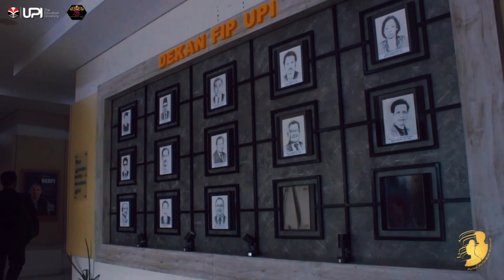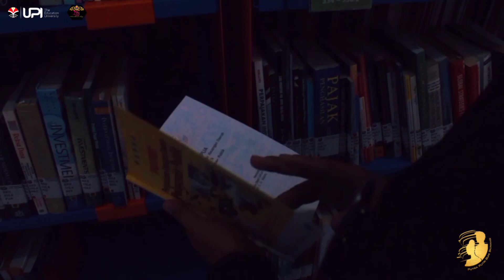VIDEO PROFIL PUTRA PUTRI BUMI SILIWANGI - 37. Hamba Wizaksana - FIP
[37. Hamba Wizaksana - FIP]

Dunia dapat di ubah, dan saya percaya dunia dapat di rubah dengan adanya “Hati”. Menjadi sosok pejuang merupakan hal yang selalu saya terapkan di dalam hidup saya. Karena saya yakin pejuang yang tangguh merupakan pejuang yang mampu menikmati serta bersyukur atas segala proses kehidupan yang telah dijalani.
Saya Hamba Wizaksana mahasiswa pendidikan guru sekolah dasar, Fakultas Ilmu Pendidikan siap berkontribusi dan menginspirasi sehingga mampu mengabdi bersama Putra putri Bumi Siliwangi 2023 untuk Universitas Pendidikan Indonesia.

Yuk dukung saya untuk menjadi DUTA FAVORIT Bumi Siliwangi Tahun 2023!

Satu vote hanya Rp. 5.000 via QRIS, dan bisa vote sebanyak yang kamu mau (berlaku kelipatan). Setiap vote kamu adalah dukungan besar untuk saya.

Ayo kita bersama-sama meraih gelar ini!
Photographer: @ashaf.pict
Wardrobe: @mitralembangkostum
PPBS UPI 2023
“Viva Primum Somnia”